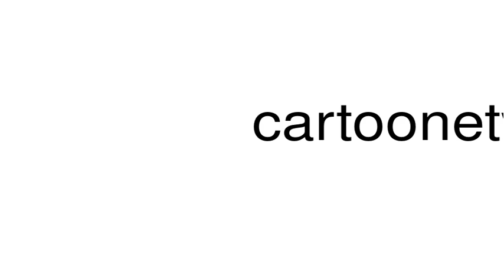How to pronounce cartoonetworkbengames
This is a satire channel. This is a satire channel. How to pronounce the word cartoonetworkbengames.